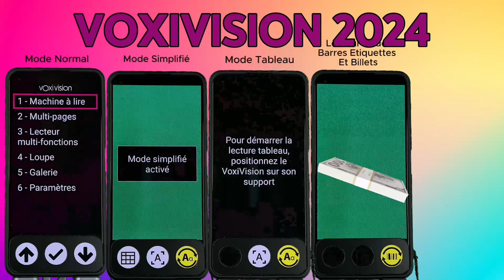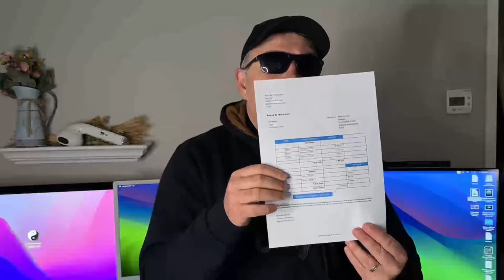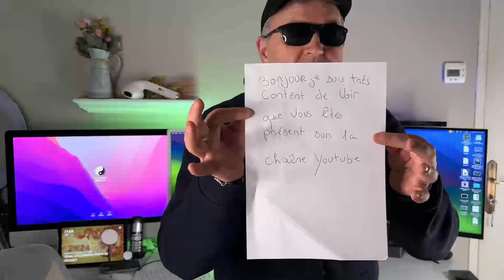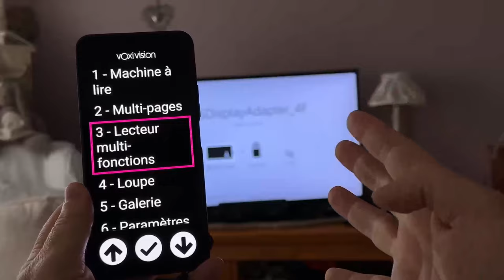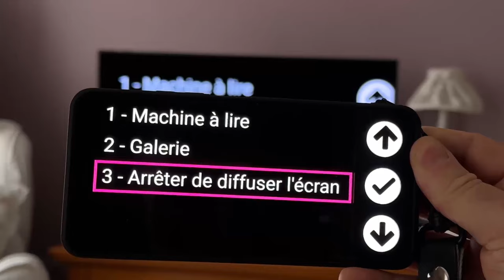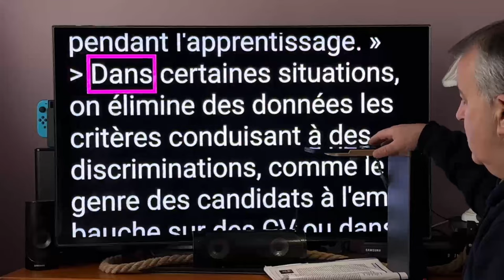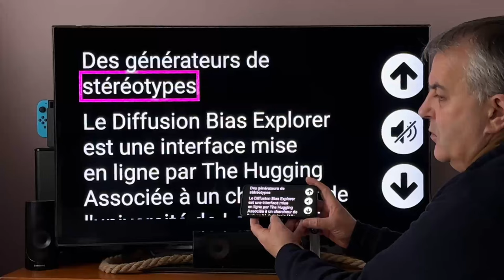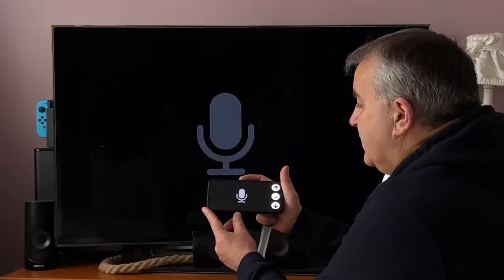Nouveau VoxiVision 2024: Nouveau Mode Simplifié Machine à Lire De Poche Puissante ET Simple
Le Nouveau VoxiVision 2024 révolutionne l'autonomie des personnes malvoyantes avec ses fonctionnalités avancées et son interface simplifiée. Grâce à son mode simplifié, à la lecture de textes, de codes-barres, d'étiquettes et même de l'écriture manuscrite sans connexion Internet, il devient l'outil indispensable du quotidien. La possibilité de sauvegarder sur USB, de lire des PDF innovants, et de caster sur grand écran enrichit l'expérience utilisateur. Ce dispositif, récompensé et pensé pour faciliter la vie, promet de redéfinir l'accès à l'information. Avec VoxiVision 2024, retrouvez autonomie et liberté dans votre lecture et bien au-delà.